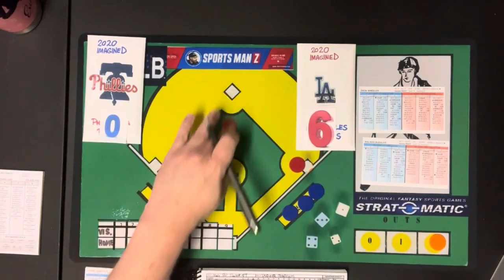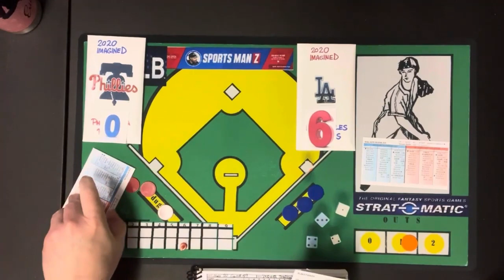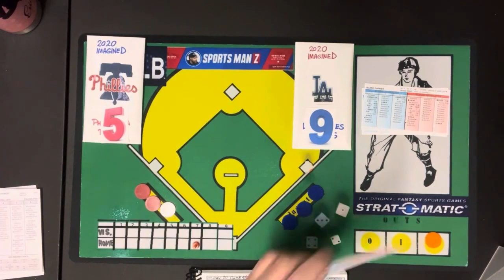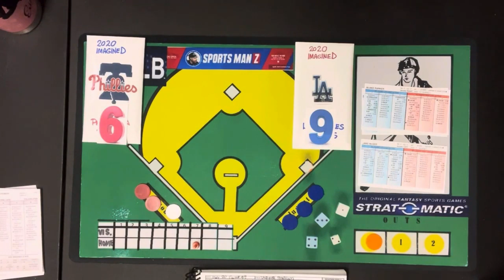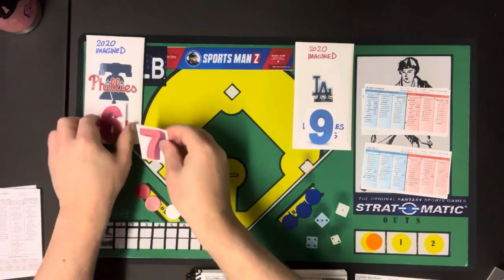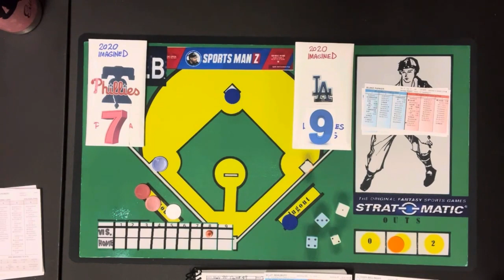Strat-O-Matic Baseball: 2020 Phillies vs. 2020 Dodgers GAME 49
The Phillies disappointing 2020 season drags on as the boys from the city of brotherly love take their act on the road to Los Angeles to battle the Los Angeles Dodgers. The pitching matchup today is Zack Wheeler for the Philadelphia Phillies and Walker Buehler for the Los Angeles Dodgers.